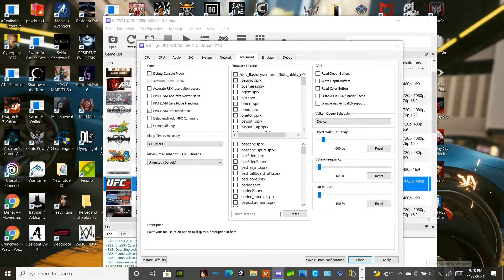UFC Undisputed 3 RPCS3 NEW Settings UPDATE/NEW TEST {11/07/21) BUILD / NVIDIA GeForce GTX 1060😤😤😤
UFC Undisputed 3 RPCS3 NEW Settings UPDATE

Spent 2days playing with the settings and these are the results, this build is from Sundays build, Expericence 1 crash during 4hours of gameplay. for those thats having problems, please make sure you have a strong enough CPU, I constantly update my drivers and free up space on my harddrives, so if my laptop can run this game, you guys can to. Use these settings as a blueprint.

PC SPECS:
NVIDIA GeForce GTX 1060,
16GB Ram
256GB SSD
with Intel Core i7 Processor 2.8GHz.
Brand is Acer Predator Helios 300 Gaming Laptop